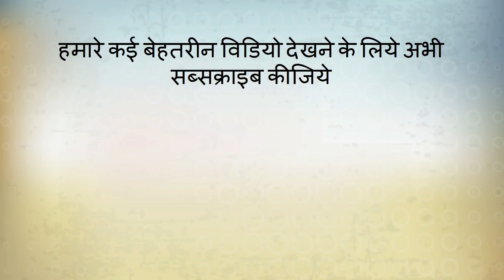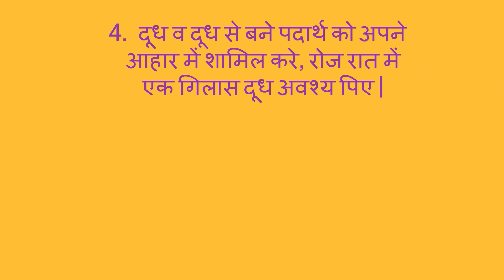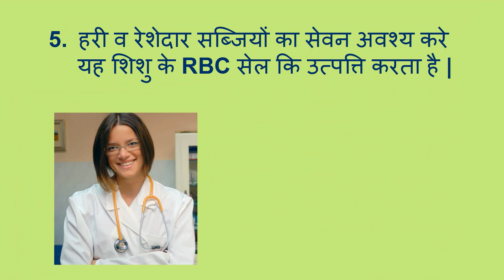यदि आप जुड़वाँ बच्चो कि माँ बनने जा रही है/are you becoming the mother of twins/how to conceive twins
यदि आप जुड़वाँ बच्चो कि माँ बनने जा रही है/are you becoming the mother of twins/how to conceive twins-- This video will show you what are the precautions you must keep if you are going to become the mother of twins.
5. Changes during Fifth month of pregnancy in Hindi/ Changes in mother during fifth month of pregnancy
7. Fat melting weight loss Drinks/ lose weight in 15 days/15 दिन में आसानी से वजन घटाए
8. What are the 5 signs and symptoms of labor pain in hindi/ क्या है प्रसव के 5 संकेत
12. Development in Baby during Fourth month of Pregnancy in hindi/ चौथे माह में शिशु का विकास
13. How to do Pregnancy test at home in hindi/how do i know i am pregnant
14. What to do During ninth month of Pregnancy in Hindi/प्रेगनेंसी के नौवे माह में क्या करे
About my channel Womencorner:
Hello Beautiful,